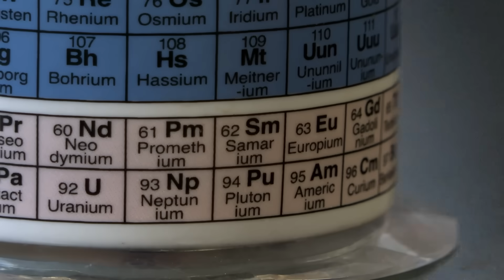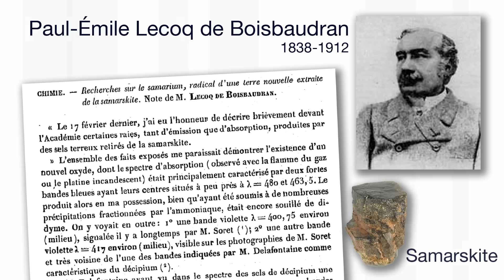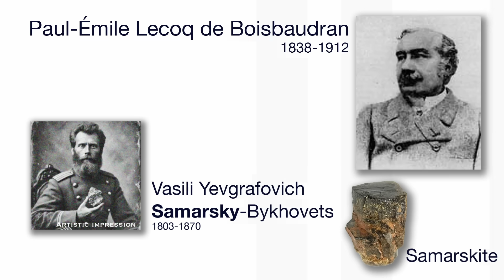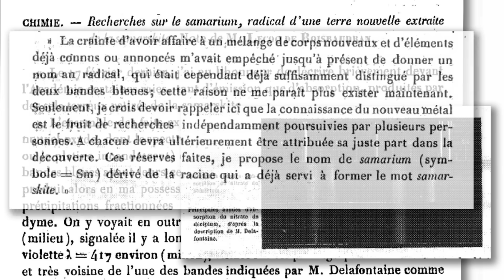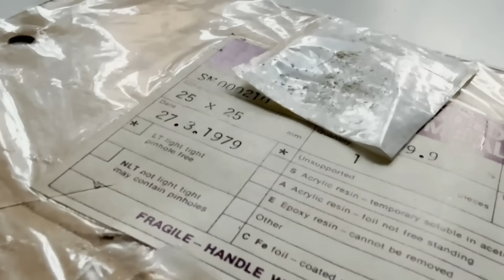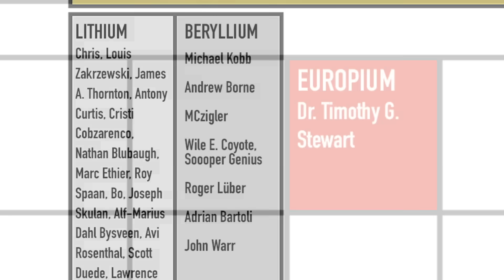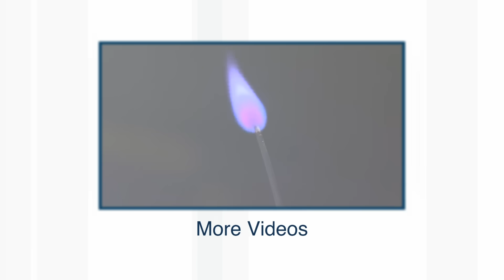Samarium (new) - Periodic Table of Videos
A brand new and improved video all about Samarium. More links and info in full description ↓↓↓

Featuring Professor Sir Martyn Poliakoff from the University of Nottingham.